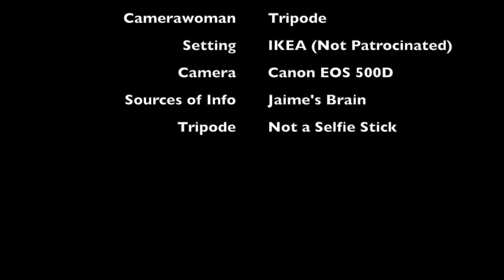Why Do We Always See The Same Side Of The Moon?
In this video, I will explain why we always see the same side of the Moon in an easy to understand way. (Little Kids can Understand It).

This video is English exclusive at the moment. There won't be spanish version.
Este video es exclusivo en inglés por el momento. Probablemente no haya versión española.